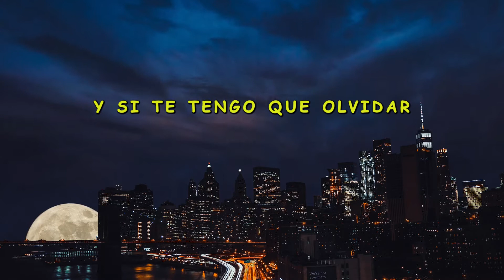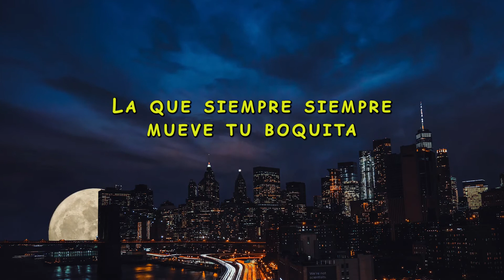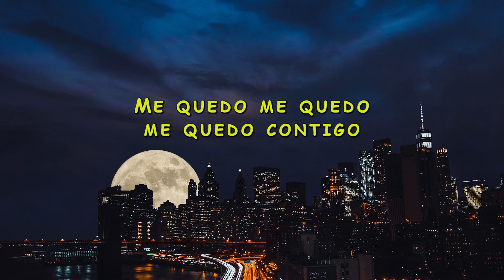Canción Bonita - Carlos Vives, Ricky Martin (Letra/Lyrics)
Lanzamiento de:
Sony Music Latin
Fecha de lanzamiento:
13 Abril 2021
Nota de publicación:

Letra/Lyrics
Tengo en una libreta tantas canciones
Tiene tu nombre y tengo razones
Para buscarte y volverte a hablar (volverte a hablar)

Dice en esa libreta, sin más razones
La hora y la fecha y dos corazones
Y dice calle San Sebastián

Y si tengo que escoger
Me quedo, me quedo contigo
Y si yo vuelvo a San Juan
Yo bailo, yo bailo contigo

Y si te tengo que olvidar
Tú sabes que no va a pasar
Y si te vuelvo a ver
Me quedo, me quedo, me quedo, me quedo, me quedo contigo

Contigo desde Alaska a Buenos Aires
Contigo desde Londres hasta Nueva York
Maldito castigo, le grito al aire
Si yo sé que contigo siempre estoy mejor

Tengo en mi libreta esa canción boricua
Esa que escribí pensando en tu boquita
Yo quiero bailarla bien apretadita
Carita con carita, cosita rica

Tengo en mi libreta esa canción bonita
La que siempre, siempre fue tu favorita
La que siempre, siempre mueve tu boquita

Guardo en una libreta de direcciones
Tu nombre escrito y unas canciones
Y siento ganas de irte a buscar, oh-oh

Y dice que ahí es San Sebastián

Me quedo, me quedo, me quedo contigo